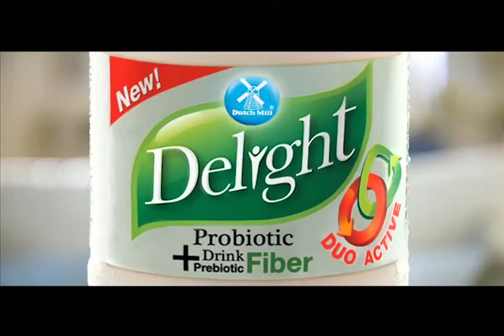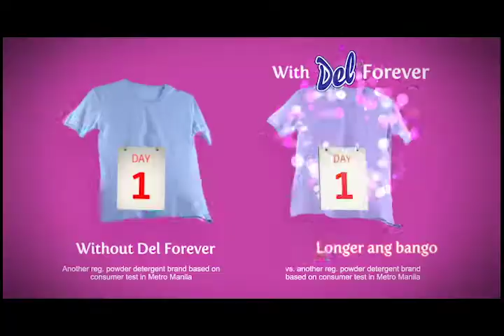HF REEL 06/06/18